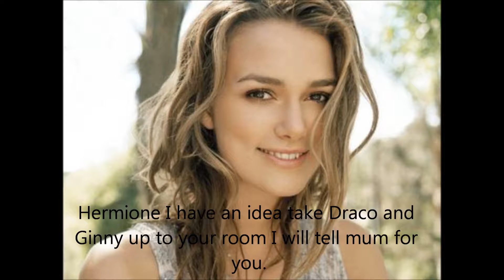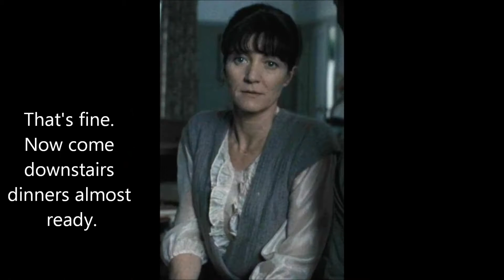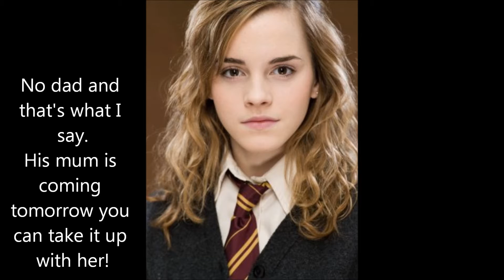dramione season2 part3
touchy subject please comment and rate.